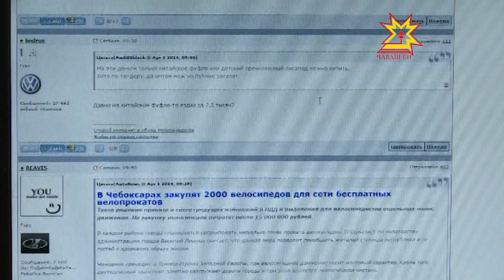Передвигаться по городу велолюбителям станет проще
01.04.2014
У чебоксарцев, желающих заняться велоспортом, появится такая возможность. В столице откроются бесплатные точки велопроката с двумя тысячами велосипедов. Передвигаться по городу велолюбителям тоже станет проще - специальные полосы на российских дорогах - подарок от правительства России.